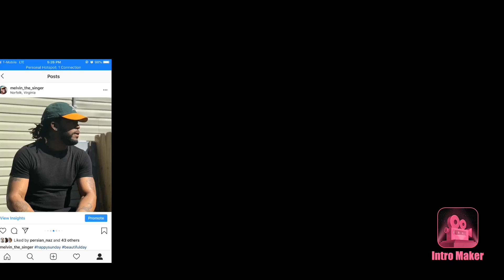Turkish Rap Rozz Kalliope - Junya Mafia | Twin Real World Reaction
Rozz Kalliope - Junya Mafia (Official Music Video)

Were on the road to 5k let’s go love you guys 🔥🔥🤘🏽